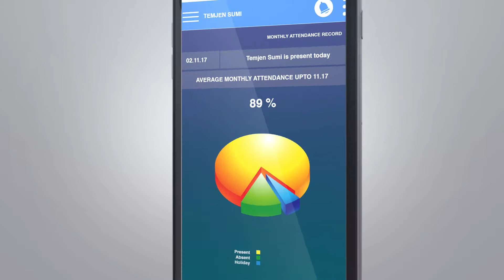The School App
A short animated promo for "The School App".